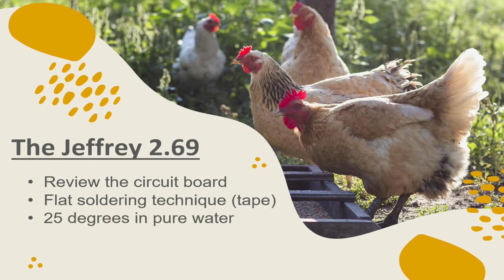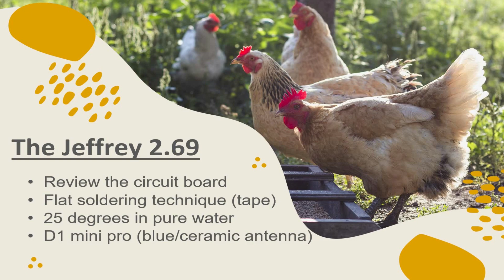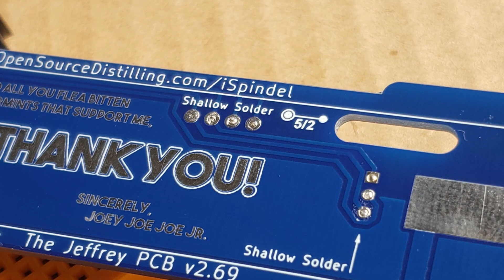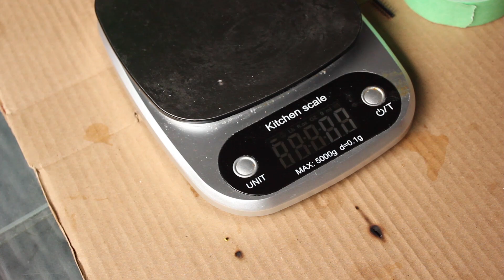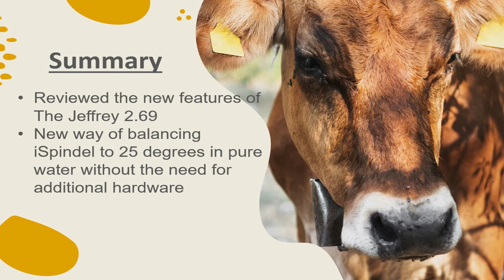The Jeffrey 2.69, Flat Soldering, New Balancing Technique to 25 degrees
We review the changes in the new version of The Jeffrey PCB version 2.69 ͡ ° ͜ʖ ͡°)

We look at a new flat soldering technique. We balance the iSpindel to 25 degrees in water using the new features of the PCB.